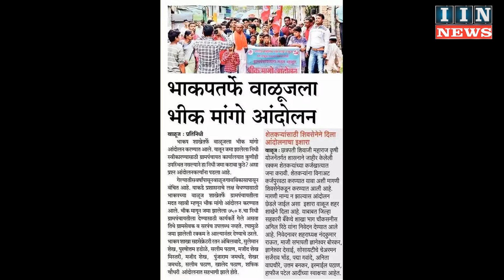वाळुज गांव मांगे भिक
औरंगाबाद से करीब आबाद वालुज गांव ग्रामपंचायत को भिक मांग कर दे रहा हैं पैसा. !